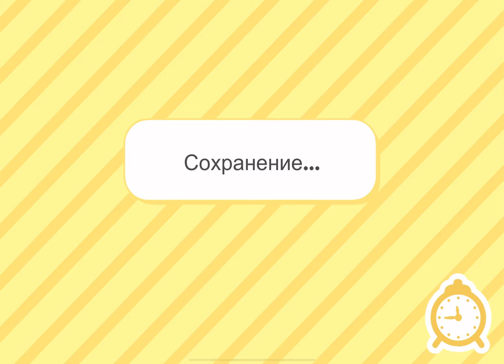Тока бока, Новый Год с семьей! 🎄🎉🎁🎀